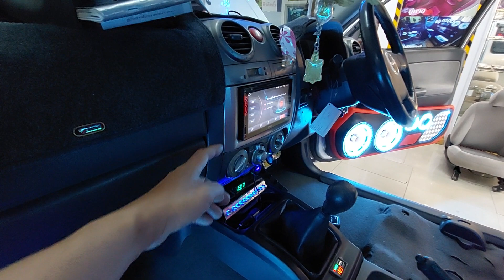เช็คเฟสลําโพง..เครื่องเสียง Dmax